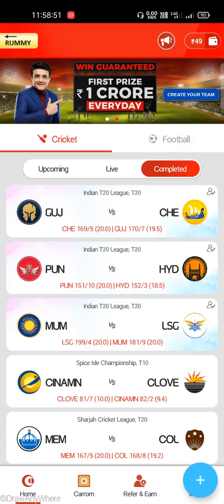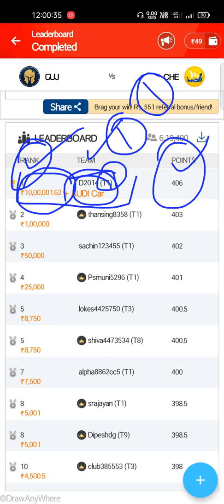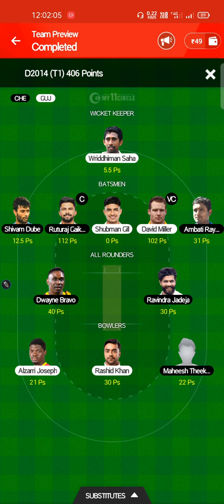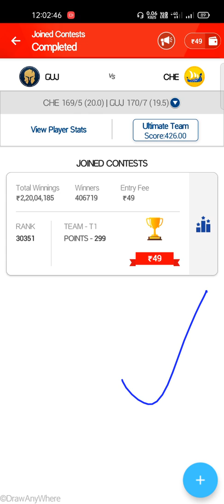My11Circle Lakhpati & Audi Car winner 🏆/ TATA IPL Match No. 29/ CSK vs GT/ 17 April 2022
Lakhpati & Audi Car winner 🏆💰💸

My11Circle App m Aaj first prize m 10 lakhs rs. &  1 Audi Car 🚗 Diya gaya jo jeeta uska to balle balle.

Invite code: ALEX4095.